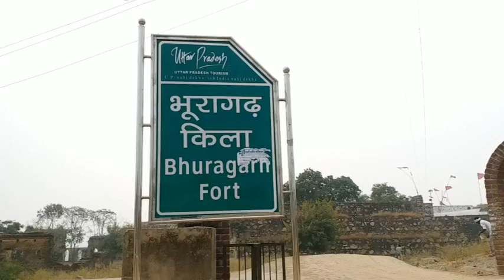क्रांतिकारियों की शहादत की गवाह हैं, बुंदेलखंड के इस किले की दीवारें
बांदा : बुंदेलखंड हमेशा से वीरों की भूमि रही है. बुंदेलखंड के कण-कण में क्रांतिकारियों की यादें दफन हैं. यहां का भूरागढ़ का किला भी अपने-आप में जंग-ए-आजादी की कई कुर्बानियां समेटे हुए है. 1857 की क्रान्ति में जिले में हजारों क्रांतिकारियों ने देश के लिए अपनी जान न्योछावर की है. भूरागढ़ का किला आज भी इसकी गवाही दे रहा है.